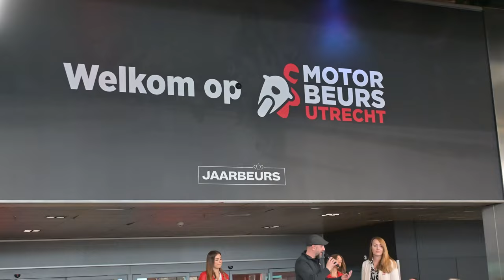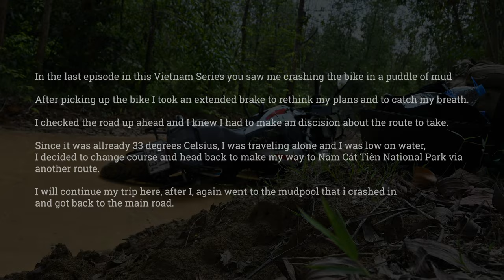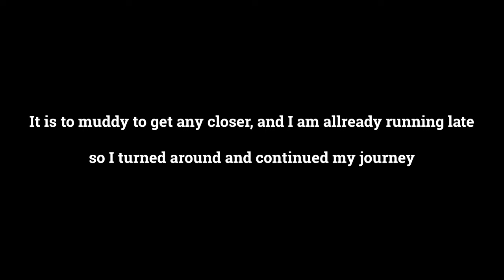Vietnam Episode 4: Reaching Nàm Càt Tiên after fishing up my Benelli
Today I am continuing my trip from Ho Chi Minh City to Nam Cát Tiên National Park where I left of in the last video after crashing the bike on a dirt road.

Did I continue on the same path or did I decide to take another route? Watch to find out!